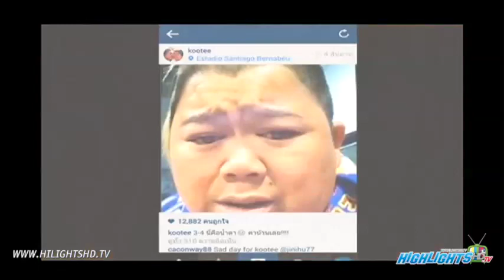The Unseen football ทีมนี้พี่รัก โก๊ะตี๋ 18 พฤษภาคม 2557